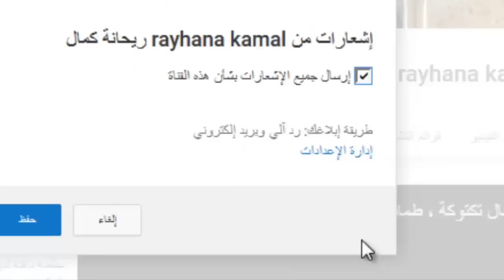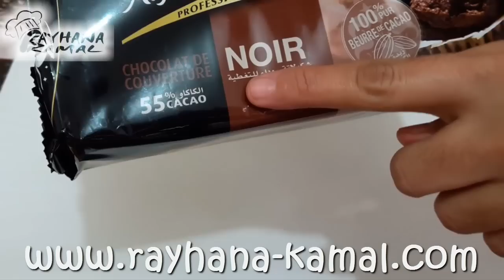شهيوات ريحانة كمال كيك بالجزرو🍴 الشكلاطة لذيذة 🍰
كيك سهل التحضير لذيذ جدا من مكونات الجزر (خيزو)
ساهموا معي في نشر قناتي وبارطاجي فيديوهاتي
4 بيضات
كأس سكر
كأس زيت
كأس جزر مبشور(خيزو محكوك) يعصر جيدا من الماء
رشة ملح
2 ملاعق كبيرة كاكاو
2 أكياس خميرة الحلويات 14 غ
طحين حسب الخليط تقريبا كأس ونصف
القليل من الجوز اختياري (كركاع)
ريحانة كمال، قناة عربية مغربية . تهتم القناة بتقديم وصفات مغربية وعالمية مجربة وناجحة 100% . للاستفادة ماعليكم سوى الضغط على زر الاشتراك لتكونوا أول من يتوصل بالجديد